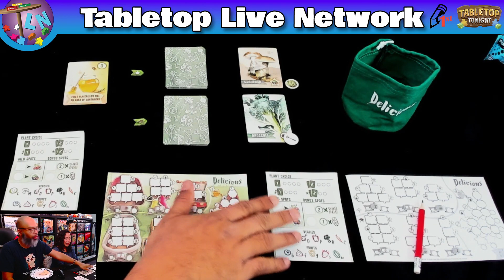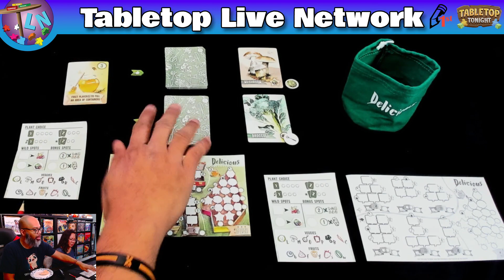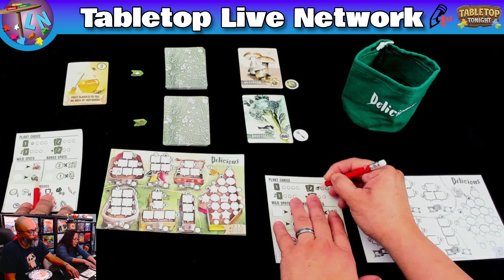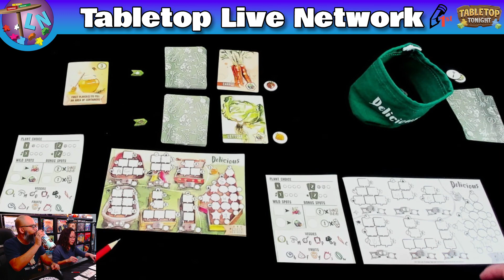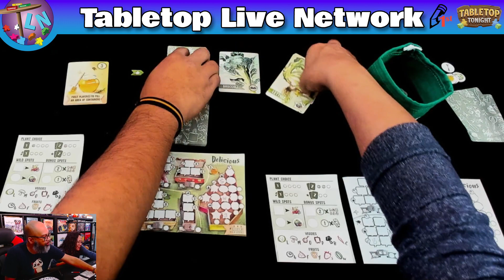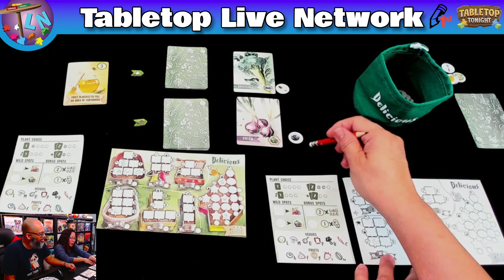Delicious Runthrough Part 1 of 2 | Tabletop Live Network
Runthrough of Delicious. Recorded live on Twitch 1/28/23. Part 1 of 2.

0:00 Intro
19:22 Overview
25:40 Gameplay

► TABLETOP TONIGHT
Ruel plays board games several times a week LIVE on Twitch!

► RAHDO RUNS THROUGH
Ruel and Richard “Rahdo” Ham talk about and play games!

► GOOD TIME SOCIETY
Ruel plays and talks games with the Good Time Society crew!